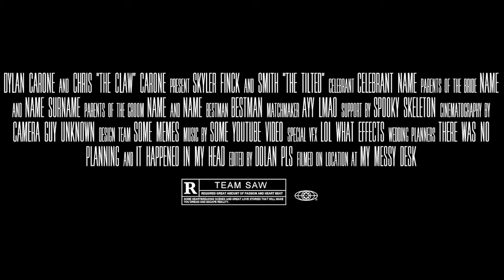The Saw (2016 Movie) - Official Smith Day Trailer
When a war wages on for years between The Chop and The Claw, a newcomer arises to take the throne.